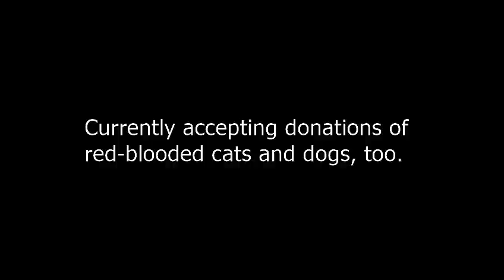Commercial: Earnest Plea (Comedy Skit)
To you, they may almost be invisible. You can help so much with only one dollar a day.